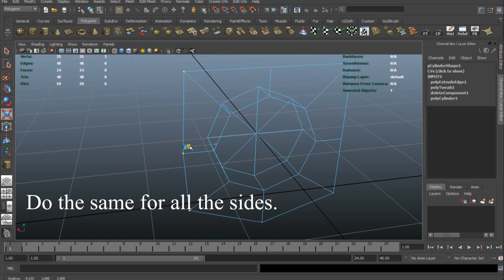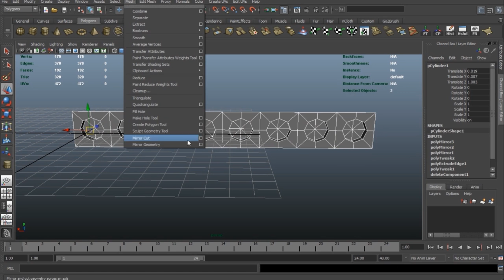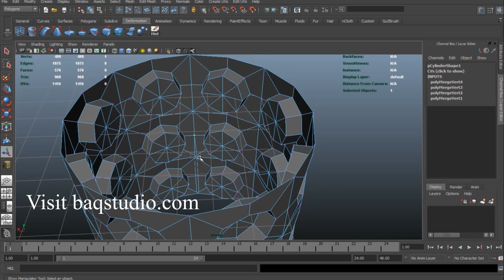Easy and fast way to make multiple holes from a polygon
In this tutorial, i am going to show you how to make a hole and duplicate in an easy way and to deform according to the formation required.

for more models, rigs and tutorials